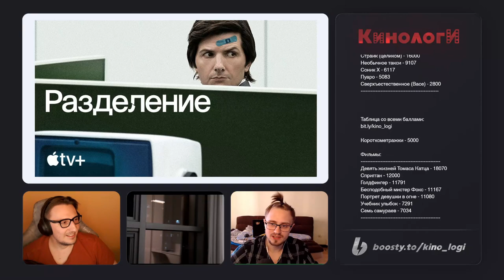Кинологи. Как я встретил Разделённого Безработного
Cмотрите «Кинологи» и/или «Сериалоги» с Дмитрием Кунгуровым, Василием Гальперовым и Дмитрием Бурдуковым по воскресеньям.

Новости:
0:00 Вступление
3:45 Леа Сейду и экранизация романа Эмануэль (я фрэджайл, но я не хрупкая)
7:13 Райан Гослинг в фильме The Fall Guy
9:27 Карточный домик о Путине
9:45 Быстро новости о России
10:07 Аниме по Рику и Морти
14:11 Келебро и корейские огурцы

Трейлеры:
15:03 Женщина Халк
20:00 Три тысячи лет желаний
23:35 Спайдерхед
35:43 Старик
38:09 Перестрелка в Рио-Браво (Невский)
42:40 Бумажный дом: Корея
47:57 Добыча/Prey (приквел Хищника)
50:06 Несносные пришельцы и ещё 11 других Аниме (спасибо Айсирай)

Сходили в кино (посмотрели дома):
54:54 Нулевой пациент

Домашнее задание:
1:09:29 Разделение
1:42:52 Герой-реалист перестраивает королевство
1:56:27 Реинкарнация безработного
2:08:06 Восхождение героя щита
2:22:42 Как я встретил вашу маму (русская версия)

3:07:36 Вопросы
3:36:45 Итоги и новый Кинолог